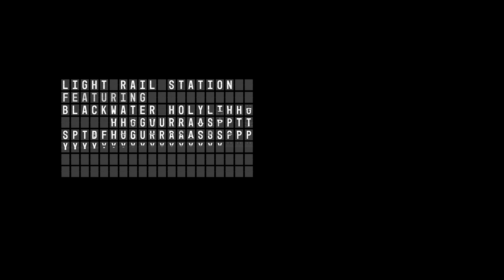Blackwater Holylight LIVE -- Pt 1 of 2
PT 1 of 2 of Blackwater Holylight's full concert at Light Rail Station on March 14, 2020.

Watch the individual songs clips from full performance on the Blackwater Holylight playlist made by
Light Rail Station:

LIGHT RAIL STATION is a media and broadcasting production company located within
LIGHT RAIL STUDIOS in San Francisco, CA.